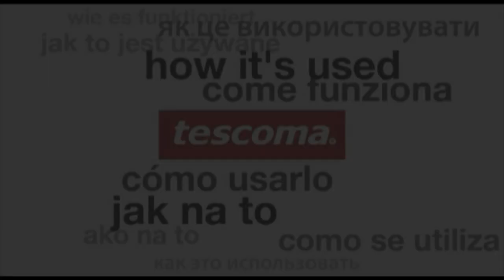Cómo se usa: centrifugadora de verduras Handy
Video de uso de la Centrifugadora de verduras Handy